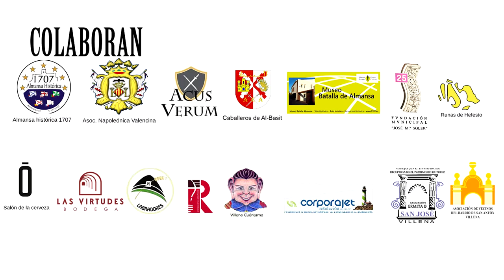Baile Barroco. Villena 1707. Fortaleza Invencible.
Bailes barrocos realizados por la Asociación Almansa Histórica 1707. Durante las jornadas de recreación histórica de Villena tituladas: "Villena 1707. Fortaleza invencible.